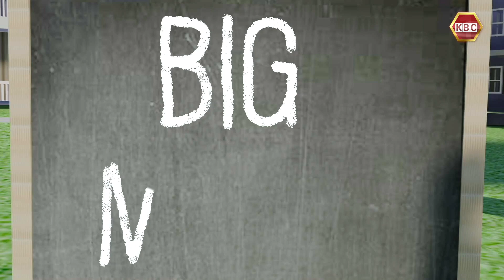Big Minds I Taekwondo by Educare Learning Centre